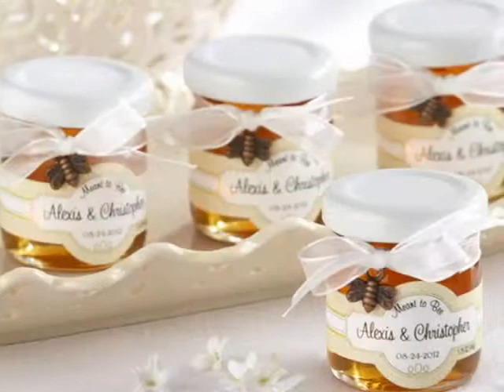Favors for Valentine's Day